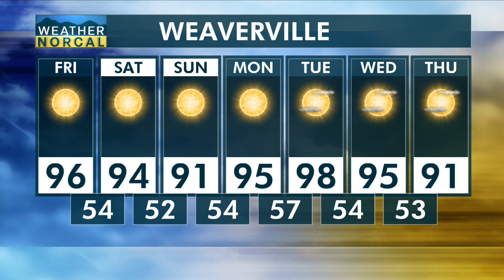Trinity County Friday, Sept 27